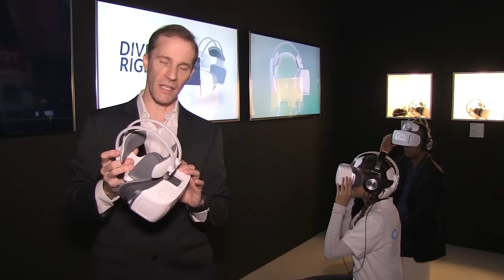IFA Berlin 2016 | Anuncios Alcatel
André Felippa, el vicepresidente de Marketing para Alcatel Latinoamérica, nos presenta los nuevos productos de Alcatel en IFA2016.